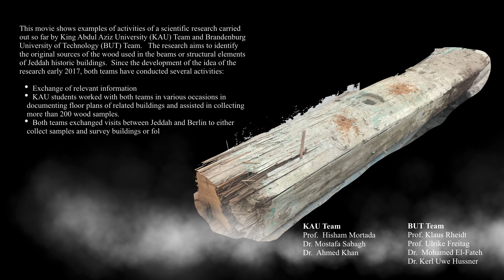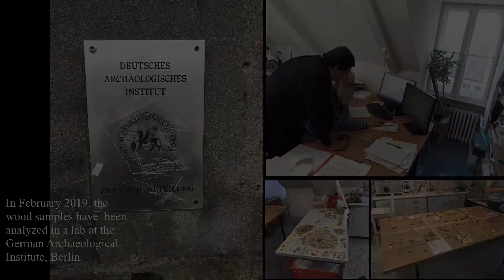Wood Origin of Structural Elements of Historic Jeddah جدة التاريخية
This movie shows the work carried out so far since early 2017 on a research led by Prof. Hisham Mortada and his team (faculty members & students) of Dept. of Architecture, King Abdul Aziz University, Jeddah, Saudi Arabia, with technical partnership of a team from Brandenburg University of Technology, Berlin, Germany.  The research aims to identify the origin (forests) of the wood used in structural elements (i.e. beams) of buildings of Historic Jeddah in 16-19 centuries.  Wood samples have been collected from more than 200 buildings, one of them dated back to 7th century.  The results have been unexpected.